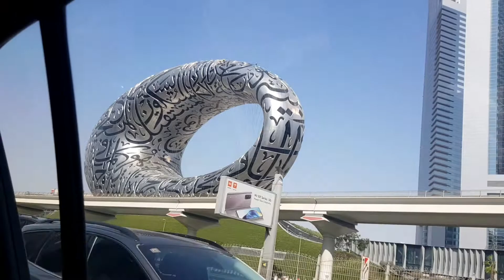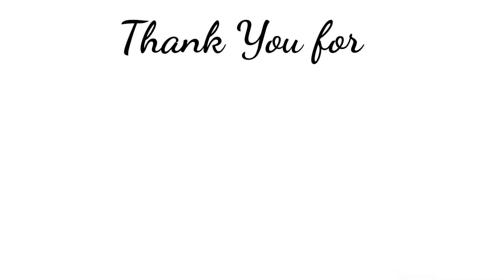Roadtrip with Them||Onnang's Vlog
Roadtrip with mga buang hahaha||Onnang's Vlog